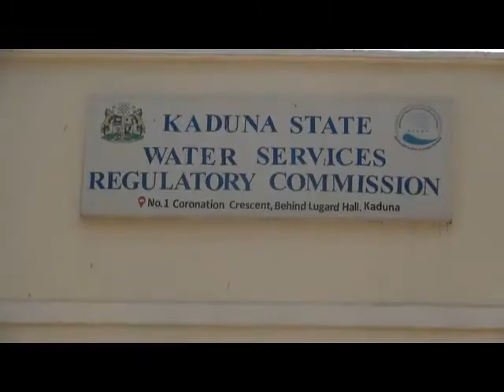Water services commission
And Boreholes drillers association of Nigeria pledges to improve water availability, cleannes and safety